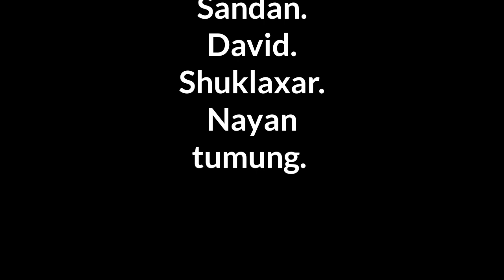Shatar gaw pani pora